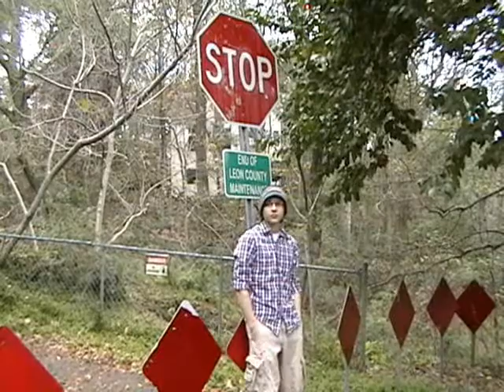2010: One More Breath to Breathe — HAPPY NEW YEAR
Another year has rolled around, and it has gotten me thinking. We don't know if we'll live to see 2011. For that matter, we don't know if we'll live to see the sunrise tomorrow. I exhort you to examine your life and cut out the clutter that doesn't mean anything to anyone and live each moment with purpose.

The music is composed and performed by me.

The verses I quoted: Psalm 39:4, Psalm 90:12

Big thanks to my bro Clint for his skillful assistance with filming this. His channel is